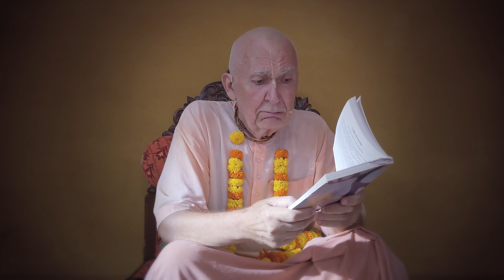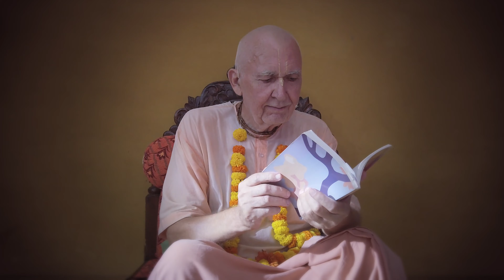Е.М. Сарвавйапи прабху - Джанмаштами катха (4K)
Шри Кришна Джанмаштами катха
Cпикер: Его Милость Сарвавйапи прабху.
Шри Маяпур Дхама, 24.08.19

Пожертвовать на развитие канала:
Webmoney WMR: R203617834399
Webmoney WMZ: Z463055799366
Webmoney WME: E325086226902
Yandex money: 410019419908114